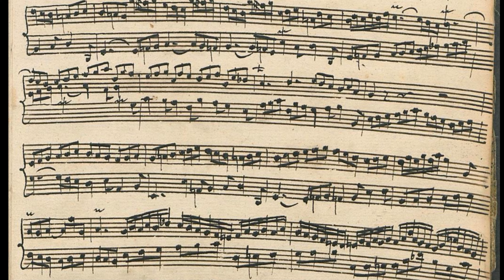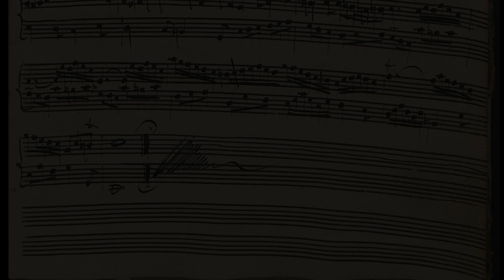J.S. Bach - Fughetta in C minor, BWV 961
This is a two part fughetta. It was probably written as a practice piece, but is nonetheless beautiful.

The date of the composition is unknown, and the original manuscript is lost, but Johann Christian Bach made a copy. I used that in the video.

I played this using the "Goch" sample set from Piotr Grabowski. The organ was built by Romanus Seifert & Sohn in 2015. It is situated in the St. Maria Magdalena church in Goch, a region in Nordrhein-Westfalen, Germany.

Here are the stops I used:

Grand Orgue: Salicional 8', Flûte à Cheminée 8', Octave 4'
Récit-Expressif: Bourdon 16', Diapason 8'
Solo:  Flûte harmonique 8',  Flûte conique 4'

Couplers: II an I, III an I

I played the left hand on II and the right hand on I.